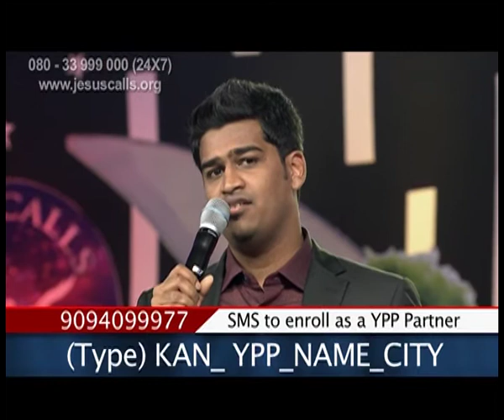Valentine (English - Kannada) | Part 5 | Samuel Dhinakaran